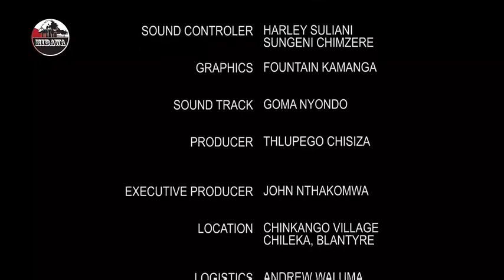Mwachande on mibawa TV 19 June 2021